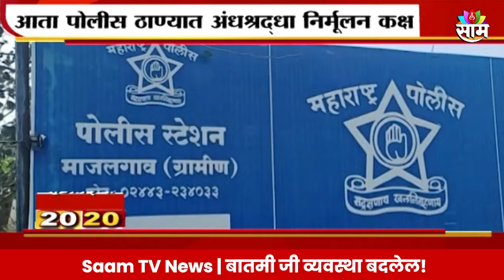Saam Tv Marathi News | 20-20 Headlines | TOP Headline 31 JULY 2024 | Maharashtra Politics